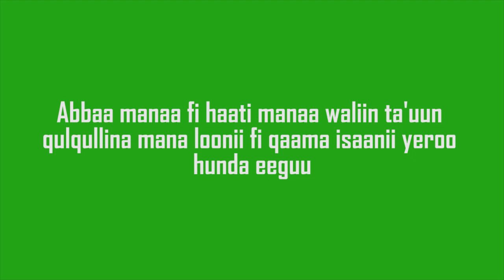Kersa Malima Cow milk Management _ T1